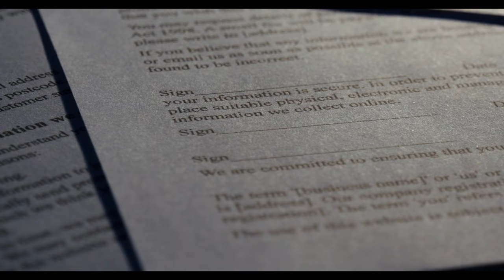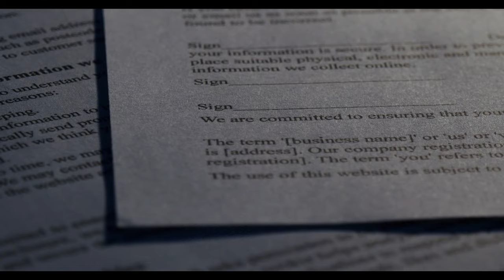Meclis’ten Eksik Primi Olanlara 3’lü Müjde! Erken Emeklilik Geliyor